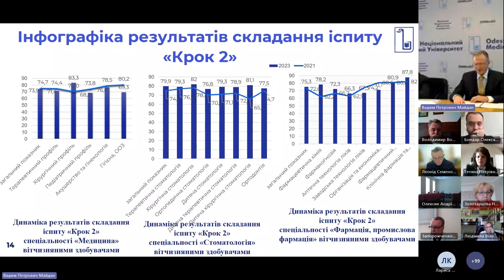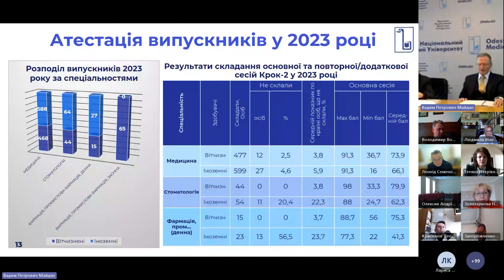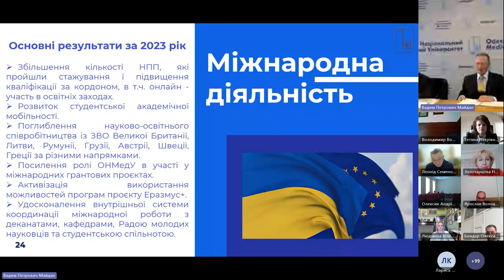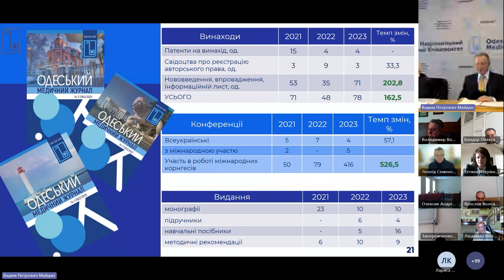Відбулась Конференція трудового колективу Одеського національного медичного університету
20 лютого відбулась Конференція трудового колективу Одеського національного медичного університету. На порядку денному було два питання – щорічний звіт ректора академіка НАМН України, доктора медичних наук, професора, заслуженого винахідника України Валерія Запорожана згідно контракту ректора з МОЗ України та погодження змін та доповнень до Колективного договору ОНМедУ.